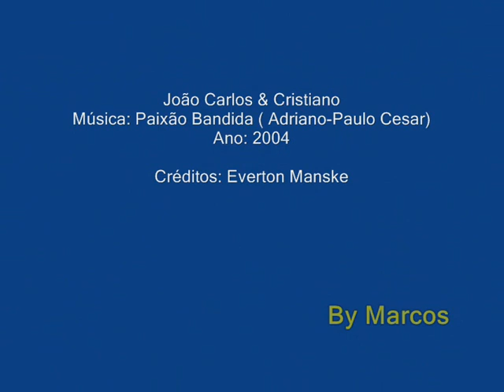João Ricardo & Cristiano - Paixão Bandida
João Ricardo & Cristiano
Ano: 2004

Créditos: Everton Manske